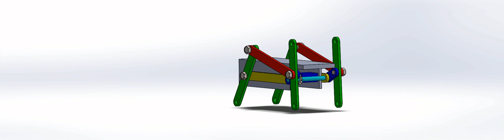Walking-robot-mechanism Motion First year mechanical department Alexandria University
"محمد السيد حجازي علي/19016992
يوسف محمد حسين عبدالله/19016944
محمد ايمن فؤاد محمد/19017005"